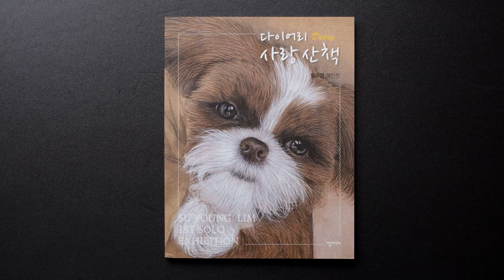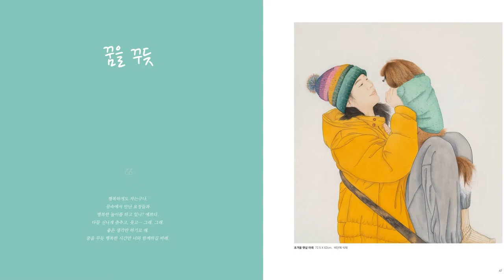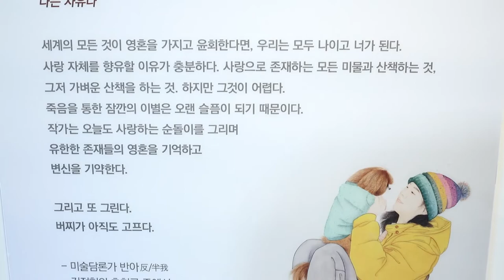Dog Paintings(Su Young Lim's Solo Exhibition painting SUNDORI)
The painting artist Su Young Lim created a series of  portraits painting her lovely doggy SUNDORI, and has exhibiting her works in Gallery Insa-Art from Apr. 14th to 19th, 2021, in Korea. In addition, 100 pieces of ceramic works sculpting Sundori were displayed. They were created by her husband and dedicated to this exhibition.